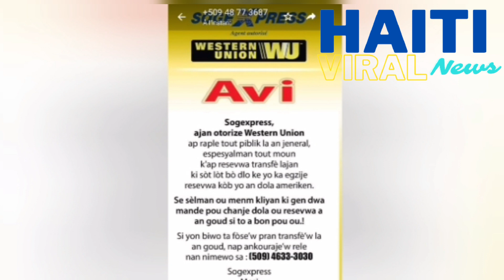Haiti Nouvèl Dènye lè Dimanche 16 Mai 2021| Haiti Viral News| Haiti News Updates